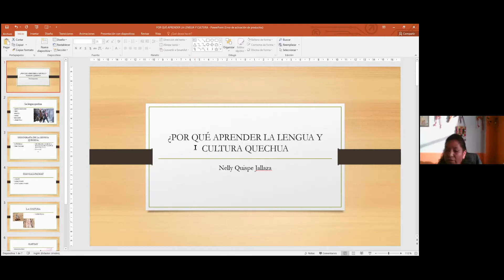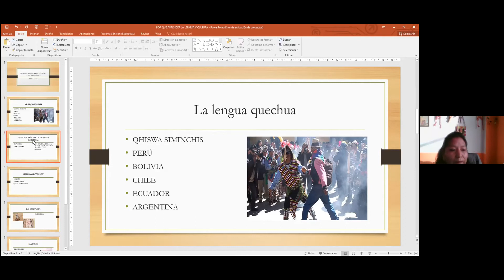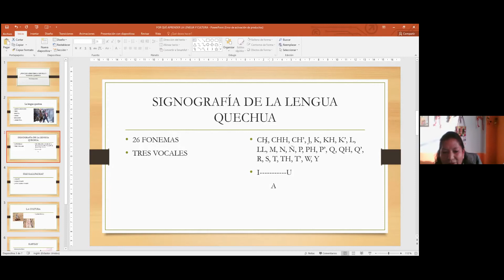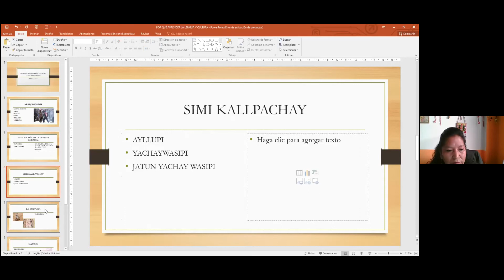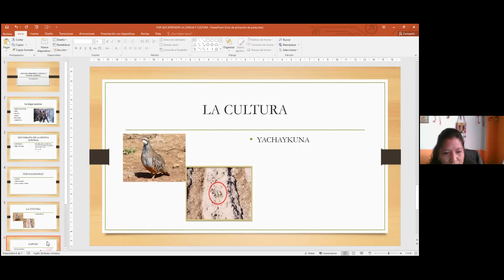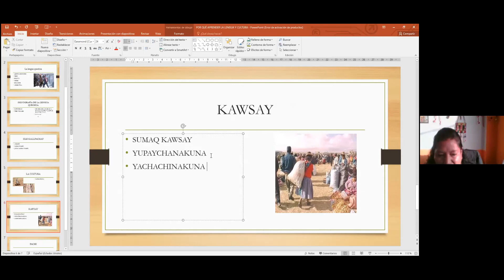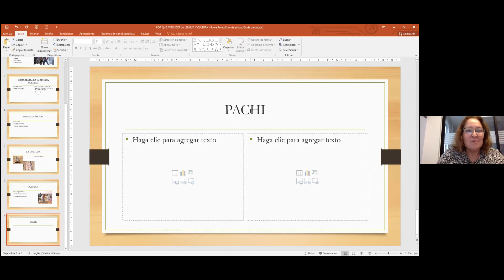Inauguración Curso de cultura y Lengua quechua trivcálico para Educadores Tradicionales de Mii-Miñe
Curso que se realizó entre el mes de enero, febrero y finalizó en marzo 2020, con asistencia de quechuas de la localidada de Miñi-MIñe, financiado por la Conadi y ejecutado por la UNAP.